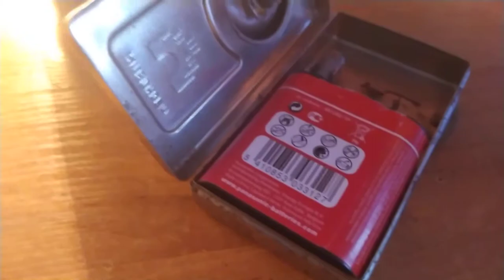Коллекция моих фонарей СССР